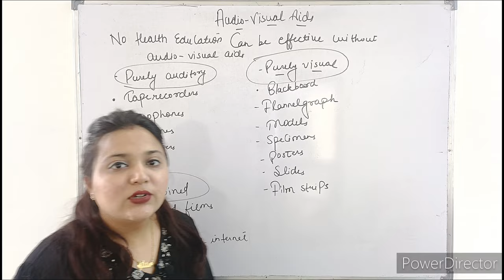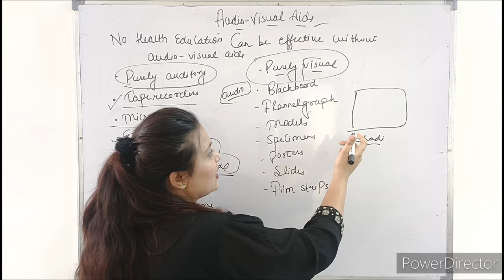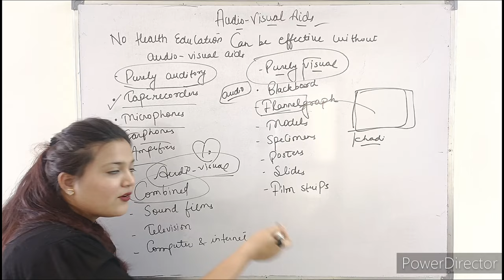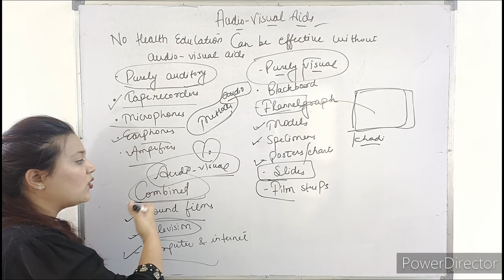Audio- visual aids || AV AIDS || Explanation in hindi